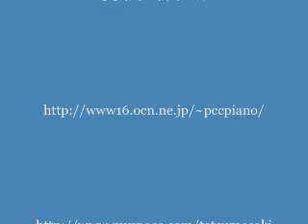FLORENT SCHMITT "SUR CINQ NOTES" OP. 34 V : FARANDOLE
「アルデンヌの山羊と狼」
フローラン・シュミット
ピアノ連弾曲集　「５つの音で」　作品３４
V : FARANDOLE

FLORENT SCHMITT
SUR CINQ NOTES OP.34, POUR PIANO A 4 MAINS
V : FARANDOLE